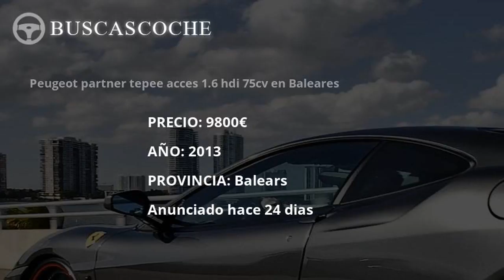Peugeot Partner desde 3300€, mejores ofertas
Ultimos coches Peugeot Partner usados en venta, visita para verlos.